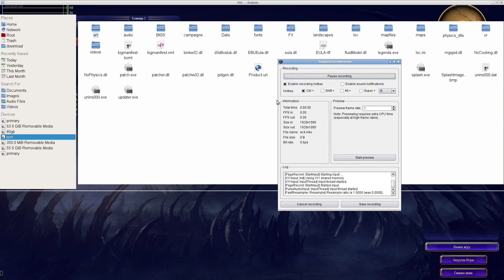Rise of Nations: Rise of Legends on radeonsi (gallium-nine vs wine-csmt)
- openSUSE base livecd with lates opensource video drivers with gallium-nine support
openSUSE Factory